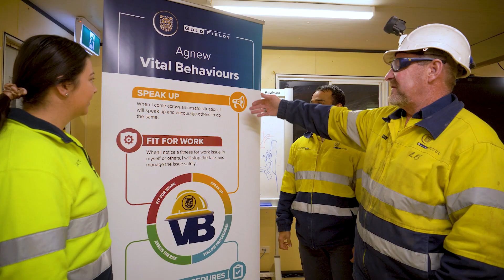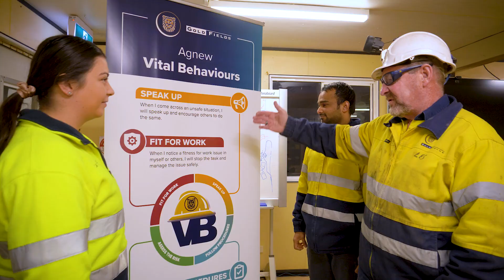Agnew - Les Davis